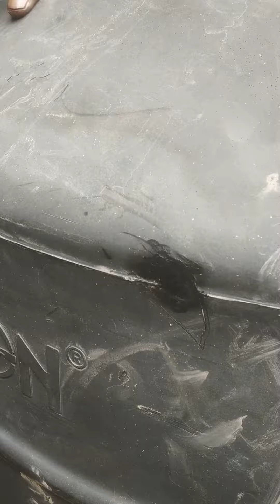ALL TANK REPAIR (KANPUR , UP)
Kisi ko bhi tank repair krwana h ya loft repair in all litres.. KANPUR , UTTAR PRADESH Plz msg kre..